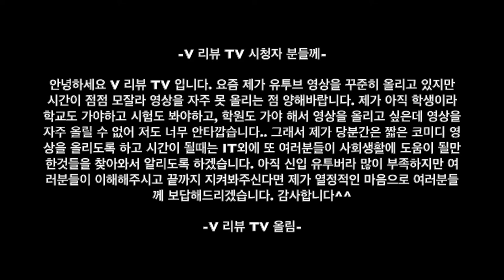길거리에서 춤 추면 이렇게 됩니다 ㅋㅋㅋㅋ 블랙핑크 춤이랑 노래를 따라하는 어느 한 외국인 ㅋㅋ 주변 반응도 진짜 웃겨 ㅋㅋㅋㅋ 꿀잼 보장! | V 리뷰 TV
이 영상은 블랙핑크 팬인 어느 한 외국인이 춤과 노래를 웃기게 따라하는 영상 모음입니다.